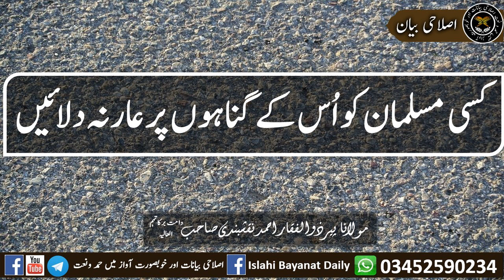Kisi Musalman Ko Us Kay Ghunah Par Aar Na Dilain Molana Peer Zulfiqar Ahmad Naqshbandi Sahab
کسی مسلمان کو اُس کے گناہوں پر عار نہ دلائیں
حضرت مولانا پیر ذولفقار احمد نقشبندی صاحب